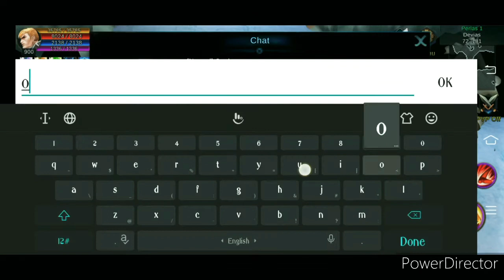MU LOST CONTINENT - SUMMONER ENE VS RF VIT ENE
•Hi mga ka MU gamers since MU.PH 2007 shout out sa mga nag MUREN server dyan and sa mga nag ZHYPERMU pahirapan comombo pra sumabog skill sabay 123 pots haha at sa mga nag MUORIGIN1 server47 Specialy sa MU ORIGIN2 server145 WARLORDS guild 😁 kaway kaway mga ka MU. 👋🤟🤜🤛 tara't mag laro ng MU CLASSIC MOBILE PH avail to androidios

v
v

•SHOUT OUT kay papi Qpal mamaw summy and kay papi stag.clear

•KDPZWYGAMING 🤜🤛